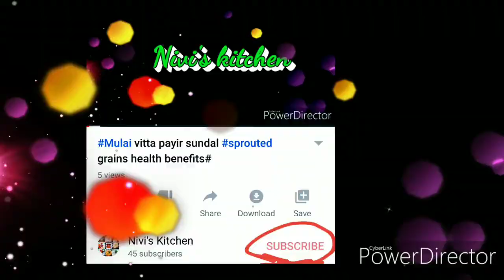Mutton Layer Biryani l Layer biryani Homemade Mutton Biryani l மட்டன் லேயர் பிரியாணி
biryani layerbiryani muttonbiryani Mutton Layer Biryani l மட்டன் லேயர் பிரியாணி

Ingredients:

For Marinating the Meat:
Mutton - 1 1/2 Kg
Ginger garlic paste - 1 1/2 tsp
Juice of 1 lemon optional
Green chillies - 2 nos chopped
Yogurt/Curd - 2 tbsp

Fried Onions - 1 tbsp

Frying Onions
Oil - 4 tbsp
Onions - 7 to 8 nos thinly sliced

Cooking Rice
Salt to taste , whole spices, coriander & mint leaves, green chillies.

Cooking layer Biryani
Oil - 1 tbsp
Ghee/ oil - 3 tbsp
Whole Spices (Cinnamon, Cloves, Cardamom & Bay leaf)
Saffron Milk

Method:
Step 1: Marinating Meat
1. Mix all the ingredients & refrigerate it for minimum 30 mins.

Step 2: Frying Onions
2. Heat 4 tbsp of Oil in a pan
3. Add the thinly sliced Onions. Saute till its Crispy & brown.

Step 3: Cook the Rice
4. Soak the Rice for 30 minutes Basmati Rice - 1 Kg
5. Boil the water & add soaked rice.
6. Add whole spices, green chillies, mint and coriander, Salt & Half cook the rice.

Step 4: Cooking the Mutton Layer Biryani

7. Heat the pot. Add 1 tbsp of Oil & 3 tbsp of Ghee.
8. Add the Whole Spices (Cinnamon, Cloves, Cardamom & Bay leaf).
9. Gently drop the Marinated Mutton pieces. Cook for about 5 minutes & turn off the stove.
10. Add few Coriander leaves & few Mint leaves. Take some quantity out.
11. Next layer it with half cooked rice & fried onions, coriander leaves.
12. Add the Mutton gravy, fried onions & coriandr leaves.
13. Add the half cooked rice. Add few Coriander leaves, few Mint leaves & fried Onions.
14. Add the Mutton gravy, fried onions & coriandr leaves.
15. Add emaining rice, Coriander leaves, few Mint leaves & fried Onions.
16. cook for 45 minutes to 1 hour.
17. layer Biryani is ready, remove the seal.
18. Garnish it with coriander leaves. Layer Biryani is ready to serve.